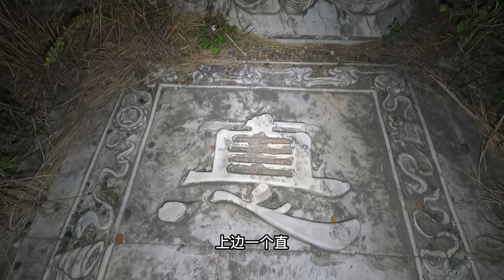穿过茂密的草丛终于看到五座宝塔立在黑夜里，里边会有什么呢？